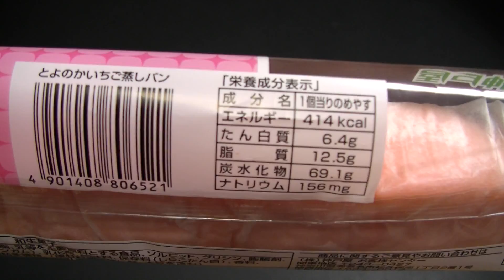神戸屋 とよのかいちご蒸しパン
神戸屋の「とよのかいちご蒸しパン」です。イチゴの蒸しパンって聞くだけで美味しそうと思えてしまいます。

撮影日は2010年1月です。